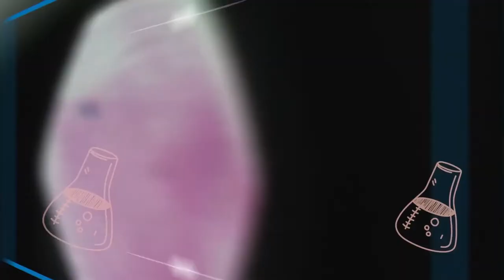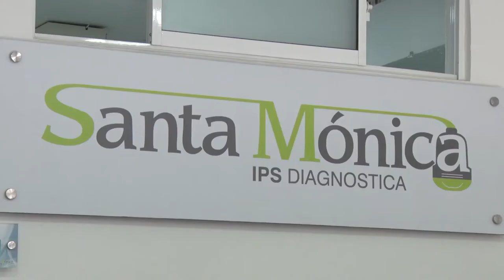EXAMEN DE HEMOGLOBINA GLICOSILADA, PARA LA DIABETES